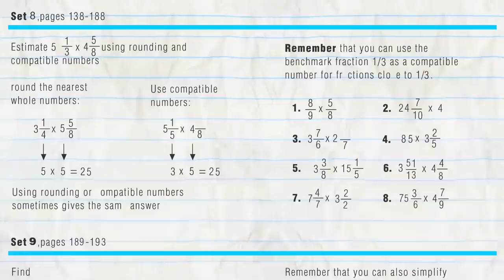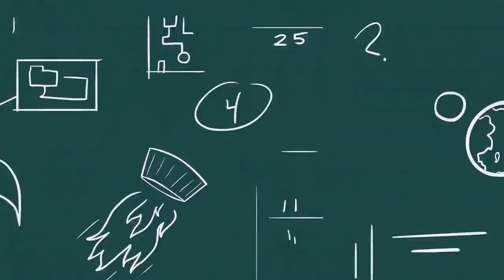Pencilmate Needs New Clothes! | Animated Cartoons Characters | Animated Short Films | Pencilmation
3:16 - GOOD GOLDFISH

6:43 - THERE'S SNOWGLOBE LIKE HOME

10:04 - A KNIGHT TO REMEMBER

13:02 - GUM AND GUMMER

15:19 - NUTS AND BOLTS

18:25 - PLANT RANT